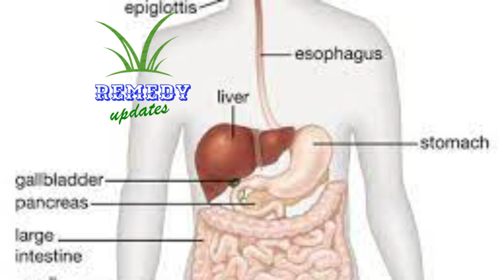नसों की ब्लाकेज,हाथ पैर सुन्न, वात रोग, joint हड्डियों की कमजोरी दुर करेगा यह turmeric milk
नसों की ब्लाकेज,हाथ पैर सुन्न, वात रोग, joint हड्डियों की कमजोरी दुर करेगा यह turmeric milk@REMEDYUPDATES

benefits of turmeric milk at night for weight loss,
benefits of drinking turmeric milk at night in tamil,
benefits of applying turmeric and milk on face,
benefits of milk and turmeric on face,
benefits of milk with turmeric and black pepper,
what are the benefits of turmeric milk,
what are the benefits of drinking milk with turmeric powder,
benefits of milk turmeric and honey,
benefits of drinking milk with turmeric and cinnamon,
benefits of raw milk and turmeric on face,
benefits of milk and turmeric for skin,
benefits of golden milk turmeric milk benefits haldi milk benefits,
prakash the food technologist benefits of turmeric milk health,
what is the benefits of turmeric milk in hindi,
what is benefits of turmeric milk,
benefits of drinking golden milk,
benefits of golden milk,
benefits of turmeric powder with milk,
benefits of turmeric milk recipe,
uses of turmeric milk,
benefits of milk with turmeric,
turmeric milk for immunity,
benefits of turmeric milk with ghee,
benefits of turmeric milk with honey,
benefits of turmeric with milk,
benefits of kachi haldi with milk in hindi,
benefits of drinking milk with turmeric at night,
health benefits of milk with turmeric,
benefits of turmeric latte,
what is the benefit of turmeric milk,
advantage of turmeric milk,
turmeric milk review,
what is the benefits of drinking turmeric milk